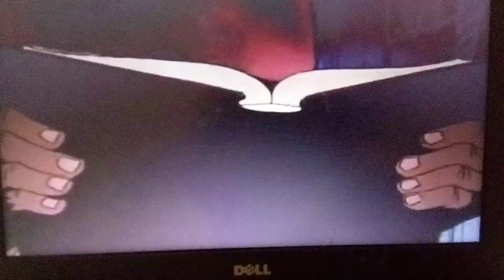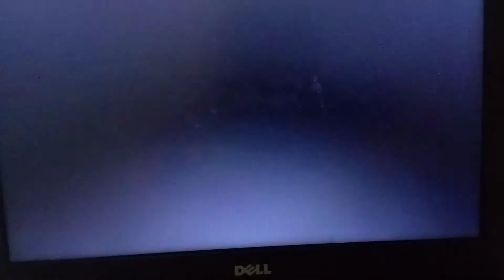happy birthday Cheech Marin part 1